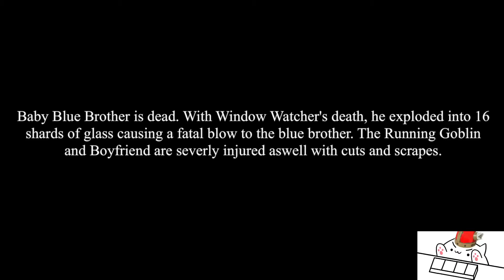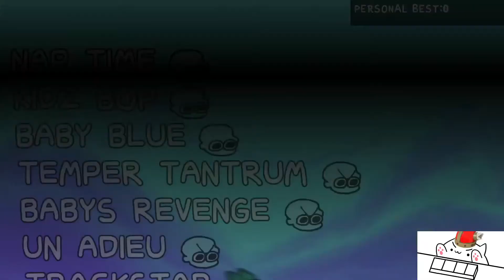FNF MOD: Baby Blue Brother (WEEK 4) (The Baby Is Back!!)